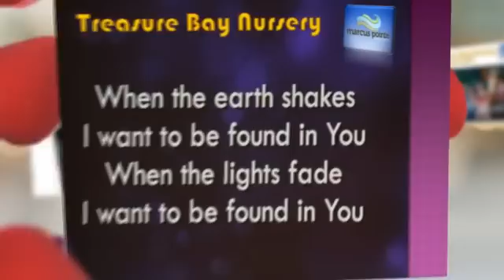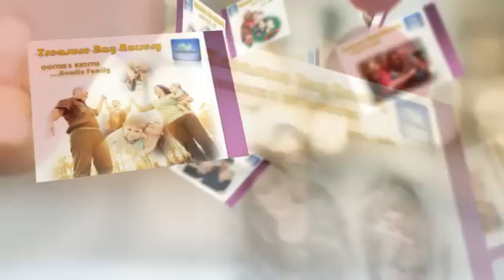MPBC Treasure Bay Nursery